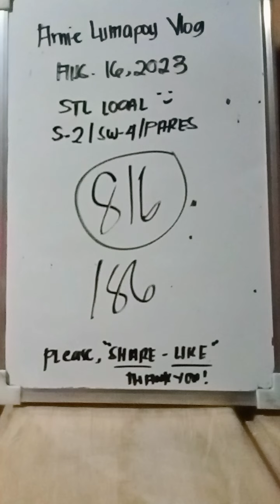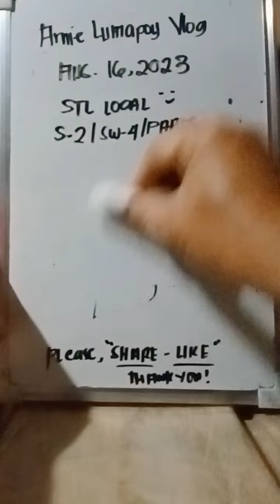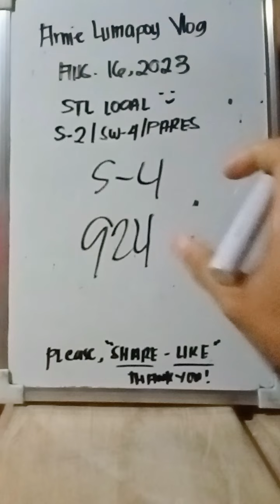Congrats winner's, stl local guides August 16 2023|Arnie Lumapoy Vlog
click JOIN NOW! para maka join sa YCM or Youtube Community Members Only (SPECIAL Combi Update)
JOIN para makasulod sa YCM community
 (Gusto mamember sa Youtube Community Members only Php99 monthly, click JOIN now! )
Goodluck ug salamat sa suporta🙏🙏❤
Fb Pages : Arnie Lumapoy Vlog
*Hello magandang araw mga kaibigan welcome po sa ating tahanan Arnie Lumapoy Vlog , salamat po sa pagsubscribe, maari din po kayong maging loyal supporters ko sa pamamagitan nag pag join, share at like sa mga videos or live ko.
* Maaari din po kayong mag iwan ng mensahe o comments mula sa video na inyong napanuod kong sakaling mayroon po kayong gustong sabihin o kong anuman ang nasa inyong isipan na nais ipaalam sa akin patungkol sa content na inyong napanuod ..
 Maraming salamat mga kaibigan ..

MY FACEBOOK PAGES:
Arnie Lumapoy Vlog